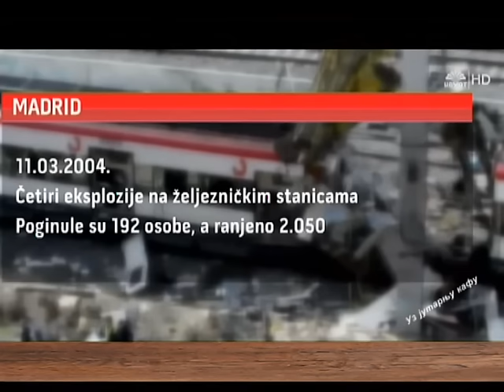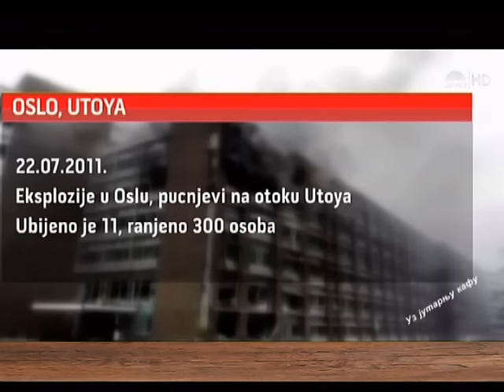EMISIJA UZ JUTARNJU KAFU 29.08.2016. DEJAN LUČIĆ by NENAD PAVLOVIĆ